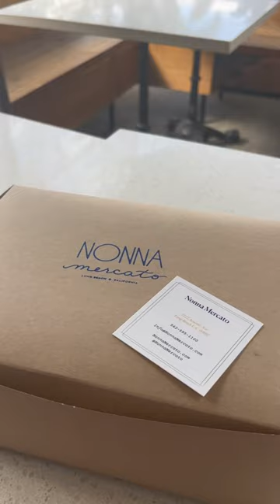Bread and Coffee Lovers Must Visit In Long Beach, CA!